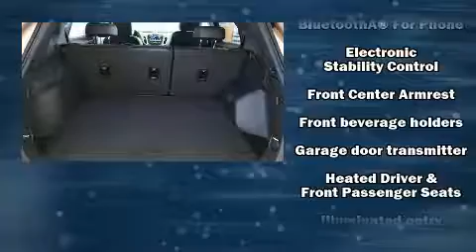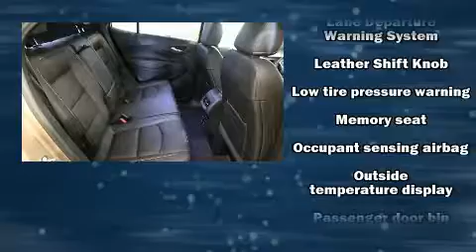2018 Chevrolet Equinox Premier w/2LZ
Treat yourself to a test drive in the 2018 Chevrolet Equinox. Under the hood you'll find a 4 cylinder engine with more than 200 horsepower, providing a spirited, yet composed ride and drive. The engine breathes better thanks to a turbocharger, improving both performance and economy. Top features include power front seats, leather upholstery, 1-touch window functionality, an automatic dimming rear-view mirror, heated steering wheel, turn signal indicator mirrors, lane departure warning, and remote keyless entry. Rear passengers enjoy the seat heating functionality, keeping them warm during the winter months. Passenger security is always assured thanks to various safety features, such as: head curtain airbags, front side impact airbags, traction control, brake assist, a panic alarm, onStar, and 4 wheel disc brakes with ABS. All wheel drive enhances stability in unpredictable circumstances. Our experienced sales staff is eager to share its knowledge and enthusiasm with you. We'd be happy to answer any questions that you may have. Please don't hesitate to give us a call.